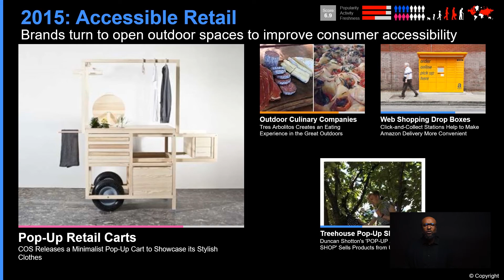The 6 Cues of Convenience: Introduction 1/4 | Innovation eLearning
In this course, Trend Hunter's Sean Watson explores today's ever-increasing consumer demand for convenience. Today's consumer has never been busier; between work, play and everything in between, today's consumer seeks convenience from brands both in products and services.

Through our research, we have identified 6 key strategies brands can implement to create more ease and seamlessness for consumers, which we refer to as the 'Cues of Convenience.' Throughout this course, you'll discover how to approach convenience through the lens of tech addiction, transaction, lifestyle, enjoyment, usability and accessibility. Convenience for consumers exists in many shapes and forms, offering brands plenty of unique ways to surprise and delight today's often apathetic and time-crunched consumer.

61% of us are working anyway, putting out fires or checking that urgent email to add to that. We're in the midst of this technological tidal wave that only continues to crash. We hear a lot about dwindling attention spans. We've seen the average internet users attention span go from twelve seconds to eight seconds.
Some reports even suggest that this is going to accelerate, and we'll see an 88% decrease in attention span each year.

But the prevailing thought has always been: How can we save people time or give them back more time? That's driven the conversation around convenience for such a long time, and it's generally push it into strange categories and the technological age for many consumers.

The question isn't necessarily about more time, but how we can enable them to do more. And I'll give you a few examples of what I mean. In the world of media, in the digital age, this idea of saving time took form of customized cord cutting.

The idea was to personalize content for convenient consumption, but really, it took away the magic of finding you off the beaten path content that just couldn't be curated. The convenience revolution was really based on this idea of contextual availability.

Its most basic format making products available right when they might be needed again, that idea of saving time versus allowing the consumer to do more. While an idea of accessible retail can feel fun, marketing ploys like the pop up revolution featuring things like pop up retail cards and treehouse pop ups meant to improve consumer accessibility.

This approach in this extreme could have you really testing that IP 87 waterproof claim on your newest phone, like the underwater mobile store in Dubai or buying your spaghetti meat in between subway stops for tonight's dinner. Just don't tell the kids where you got it.

So when you look around and you ask yourself, what are the most convenient services and apps out there? There are some well-known examples. And while no one would argue that these services are convenient, they aren't really time savers.

In fact, they're probably more time wasters. I mean, think about it before Netflix. Could you remember a time where you binged more than eight hours on a TV show before Tinder? Can you remember a time you spent so much time actively evaluating other people before Amazon?

Secondly, transactional once it's access how easy it is to purchase, are there barriers that take effort to acquire next usability? This speaks to whether or not the product is easy to use beyond simple Chui. Does it feel familiar?

And enjoyment is about whether or not it's actually fun to interact with addiction convenience is an interesting way. There's a product make your customer want to use it over and over again to improve or monitor a score, for example.

And finally, lifestyle convenience. Today's consumer sees everything as part of a personal brand. How does your product or service fit into that? We're going to use Uber as a case study to see how they align with the excuse of convenience.

The app, of course, is free, and as long as you have a phone and payment options available, payment is easy because once you put in your credit card info, you never have to look at it again. I constantly forget to switch over to my personal Uber for my business.

Uber usability is great because it's familiar you used to Google Maps and GPS, so the interface for Uber is something that you've come to recognize, and the experience itself is customizable. You can play your own music in the car has to be left alone, and it's Game five through scoring for both drivers and riders, which make people want to get better and better scores and compare the scores of their peers. And they're expanding into other parts of the consumer's life, like local food with Uber Eats and even Uber pets. These six cues of convenience have become integral when trying to align with the new wave of convenience for consumers around the world.